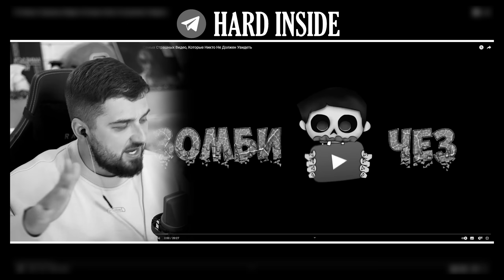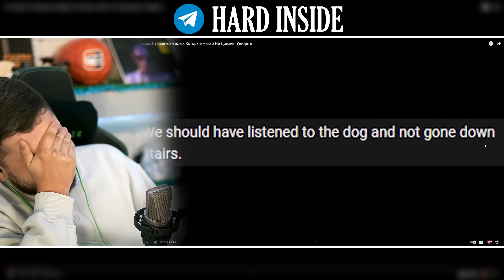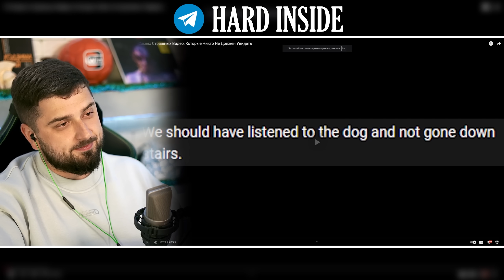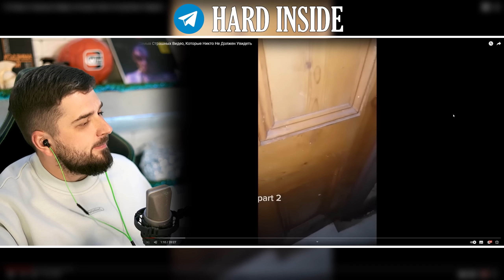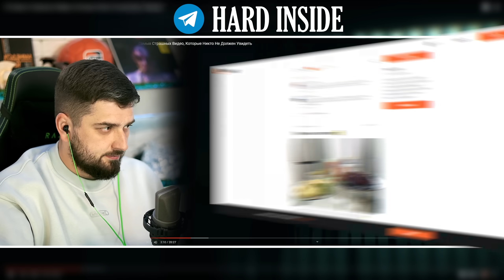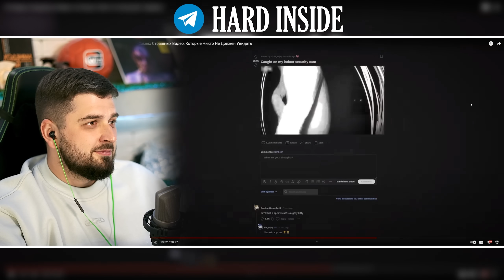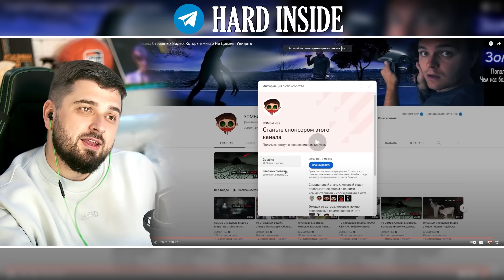HARD PLAY РЕАКЦИЯ НА 10 Самых Страшных Видео, Которые Никто Не Должен Увидеть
HARD PLAY РЕАКЦИЯ НА 10 Самых Страшных Видео, Которые Никто Не Должен Увидеть. Реакция на ужасы и мистика 2023. В этом видео Хард Плей смотрит одно из самых страшных видео канала Зомби Чез.